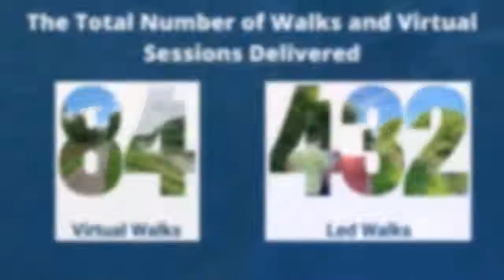Key Themes Summary 2020 - 2022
Active Cheshire and Canal and River Trust partnership to encourage use of the canal network